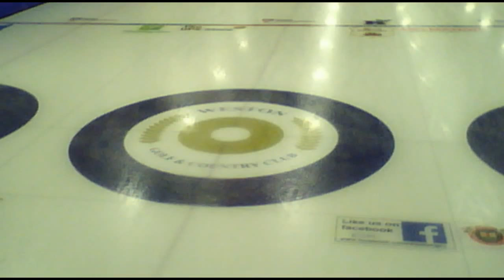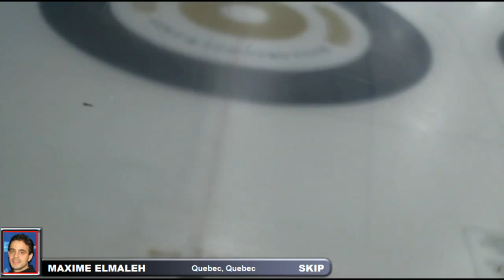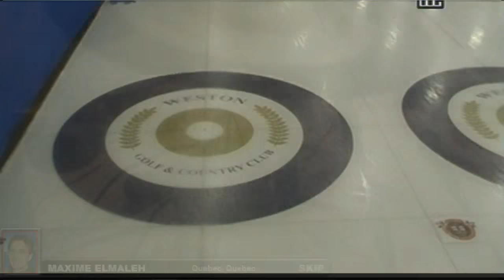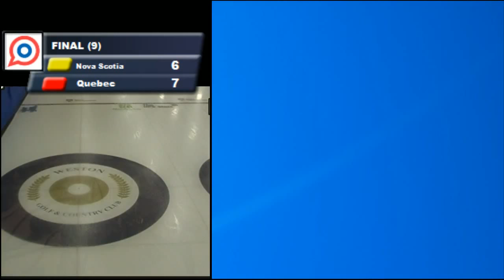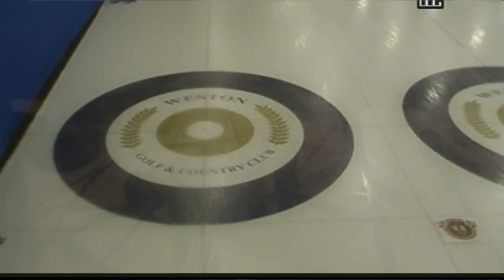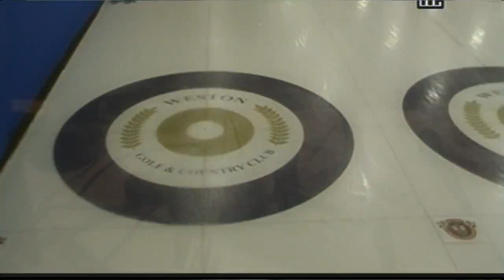2016 Canadian Mixed Curling Championship: Nova Scotia vs Quebec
Live streaming coverage of the 2016 Canadian Mixed Curling Championship being hosted at the Weston Golf & Country Club in Toronto, Ontario.